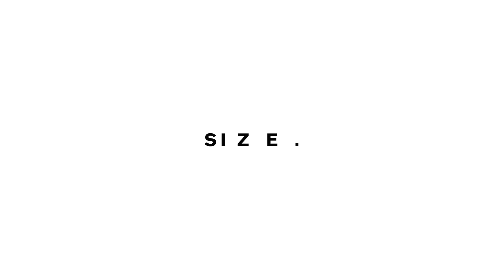Max Vangeli - You & Me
Max Vangeli - You & Me [OUT NOW]